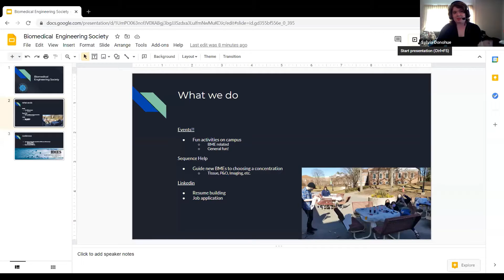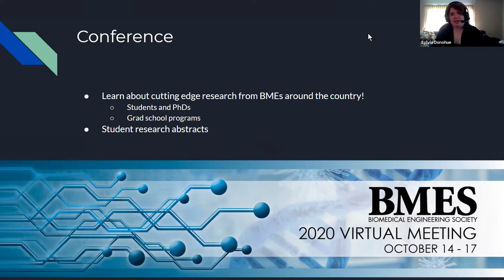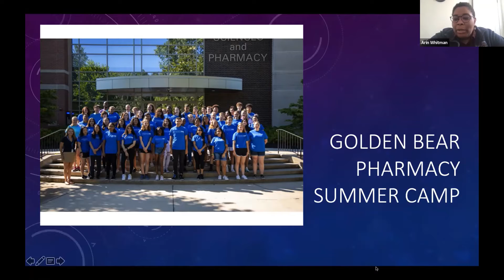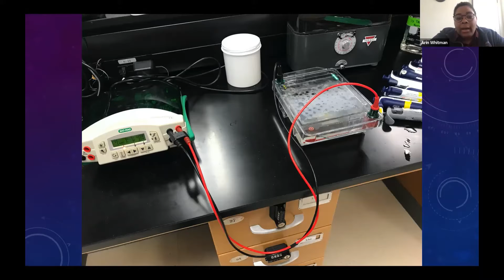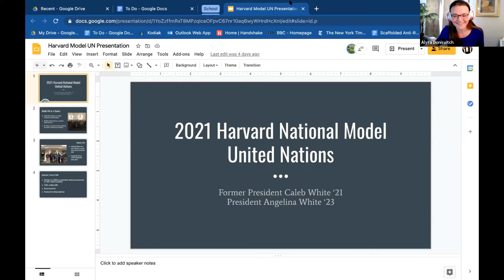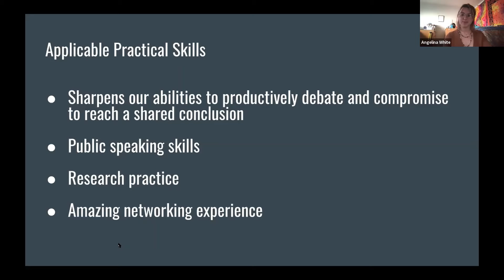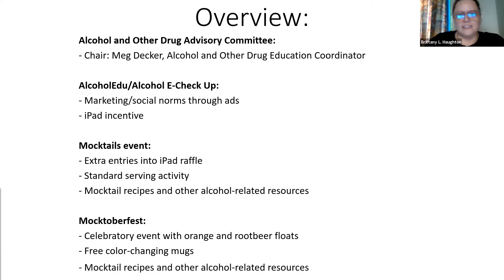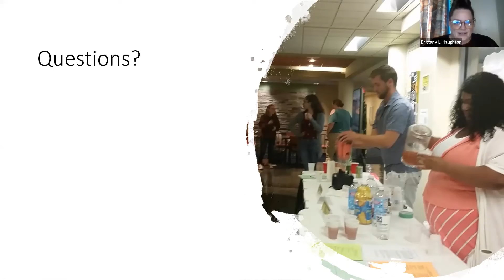WNE Alumni Association Grants Program Recipient Presentations | April 20, 2021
In this event recording, you will hear four Alumni Association Grants Program recipients share how they used grant funds to support their projects/programs.